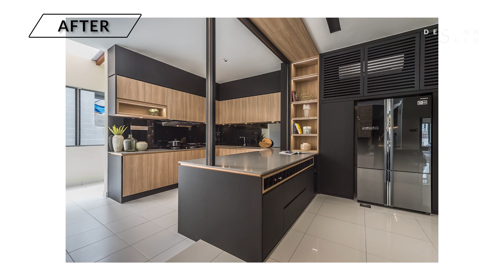Semi-D Transforms to a Spacious Modern Luxury Home | Kitchen & Bedroom Interior Design | The Vantage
Designed by:

Nu Infinity

WELCOME to DESIGN SEED! This episode we will be sharing with you how we optimized a fairly sized semi detached home into a grandeur masterpiece.

Some may say, the value of design depends on how much you spend in that project. But the fact is, only if an adequate amount is spend, an impactful scene can then only be achieved. It then boils down to how do you spend your budget wisely. Impressive design doesn’t come in cheap, prioritizing your budget is what helps to achieve the ideal renovation outcome.